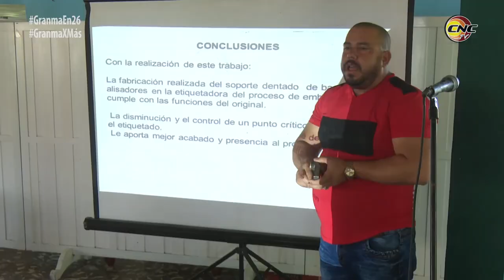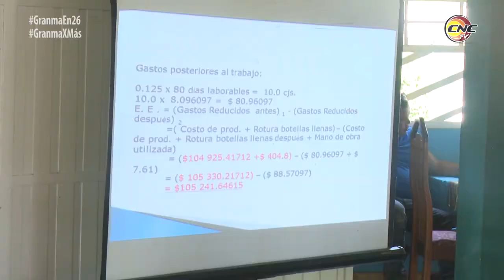Embotelladora de cervezas de Granma, mejor unidad de base de cervecerías del país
Unas diez soluciones a problemas tecnológicos de la embotelladora de cervezas de Granma aportó el fórum de base de esa entidad. La industria con más de 30 años de explotación, mantiene su ritmo productivo, ubicándose entre las mejores del país, gracias a la labor innovadora de los aniristas. En la actual etapa veraniega asume nuevos compromisos que forman parte de las acciones por el 26 de julio en esta región oriental.